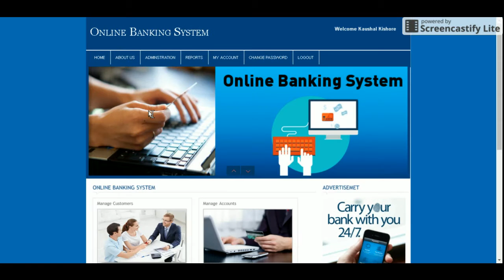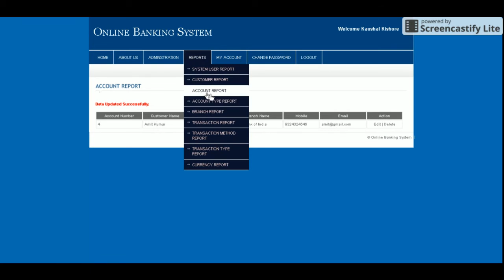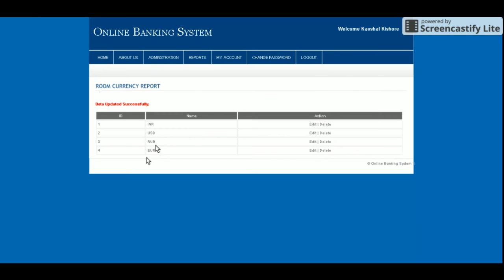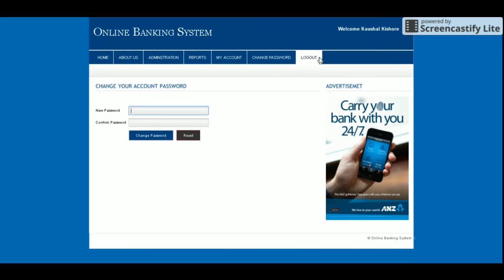Online Banking System | PHP and MySQL Project Source Code | PHP MySQL CRUD Project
Online Banking System is a PHP MySQL micro service project where all APIs we have developed in PHP MySQL and all UI Online Banking System  we have implemented in Angular.

Online Banking System PHP and MySQL Project Tutorial
Online Banking System Download